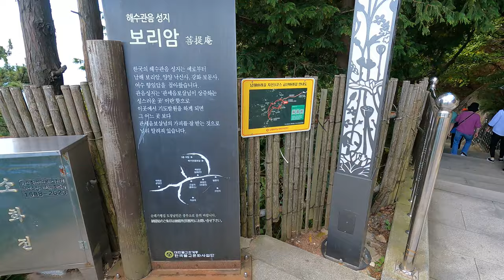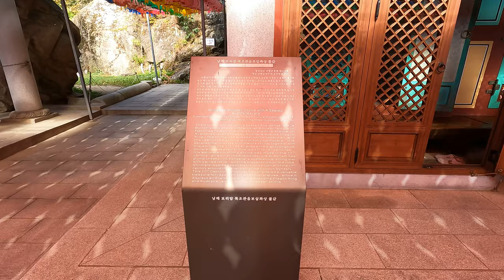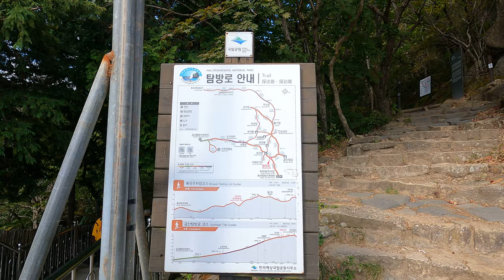4K🇰🇷KOREA 🏯Temple🚶WALKING TOUR 남해 보리암 워킹투어 BORIAM TEMPLE TOUR NAMHAE 🇰🇷 대한불교 조계종 관음성지 사찰투어 함께 걸어보아요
대한불교 조계종 관음성지인 남해 보리암 투어 영상이에요
This is a short walking tour video of Namhae Boriam temple, the sacred site of Gwaneum of the Jogye Order of Korean Buddhism.